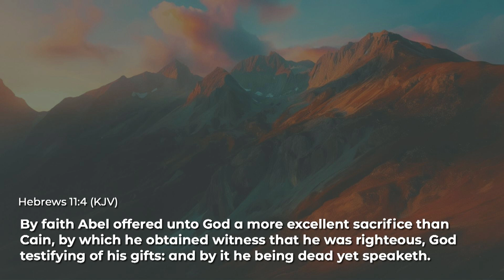Faith #1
Pastor Travis reminds us of the importance of Faith (Series 1)!